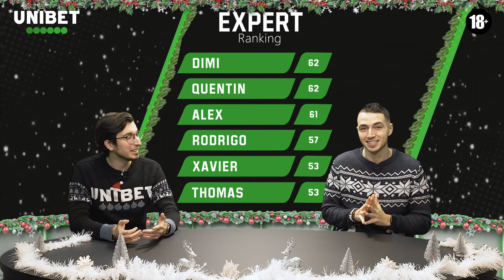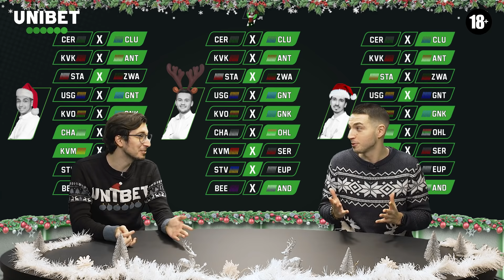Unibet Experts – Betting Show: 2021/2022: Émission 15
0:00 Intro
0:20 Le Doublé
0:49 Concours 1
1:11 L' Analyse des Experts
1:16 Cercle Brugge - FC Bruges
2:52 Union SG - La Gantoise
4:28 Expert Ranking & 1x2 Overview
5:18 Concours 2
5:37 Eurotrip
6:35 Concours 3
6:58 Expert Boosts